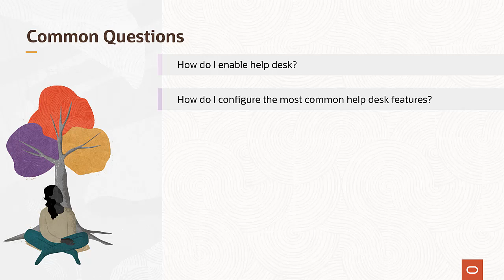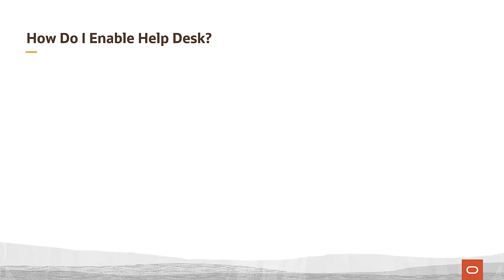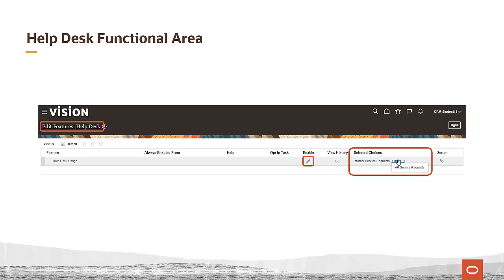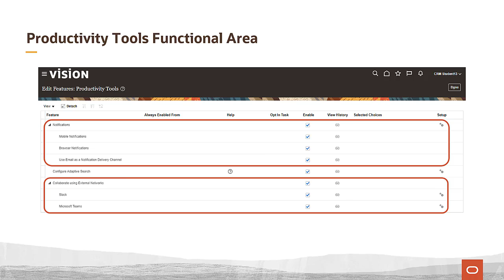Help Desk | Configure the Application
Learn how to configure Oracle Help Desk for your organization.

Was this video helpful? Leave us a comment to let us know!